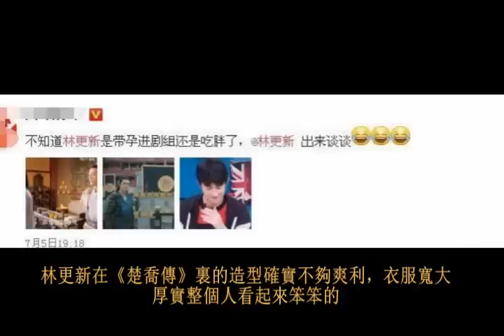林更新《楚喬傳》肚子大太胖被黑, 真相讓人無語!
近日，《楚喬傳》霸榜各大視頻網站榜首，上線4周全網播放量已突破200億，收視率也一騎絕塵持續飙升，四網齊破2，排名全國第一。除了收獲這樣喜人的成績之外，幾位主演趙麗穎、林更新、燕洵也頻頻登上熱搜，成為網友們熱議的話題。但近日不知為何，各大營銷號開始集體開黑我新肚子，稱他是“代孕進組還吃成了胖子”